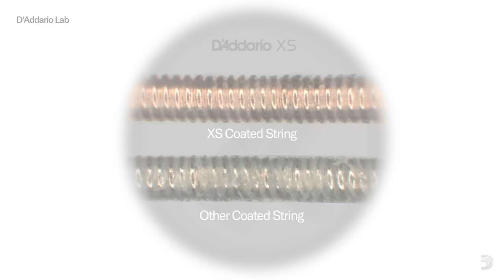Warren Haynes Rig Rundown Guitar Gear Tour with Gov't Mule [2023]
Maestro Warren Haynes invited PG’s John Bohlinger to Nashville’s historic Ryman Auditorium, where they hang out after Gov’t Mule’s soundcheck and take a tour through his live rig. This Gibson-heavy collection has been a 40-year-work in progress for the guitarist, who has spent his career playing with David Allan Coe, Dickey Betts, The Allman Brothers, The Dead, leading Gov’t Mule, and much, much more.

00:00 - D’Addario XS Strings
00:15 - Warren Haynes Playing & Intro
02:15 - Warren Haynes Signature "Chester" Gibson Les Paul
05:24 - Warren Haynes Signature "Big Red Two" Gibson ES-335
07:43 - Allman Brothers Band Gibson Les Paul
12:58 - "The Dead Bird" 2009 Gibson Firebird
15:17 - "Railroad Boy" Gibson Les Paul 12-String
18:05 - Gibson Custom Shop Firebird with 3 P-90s
19:59 - Amps: Soldano SLO-100 & Homestead Hundred
22:30 - Warren Haynes' Pedalboard